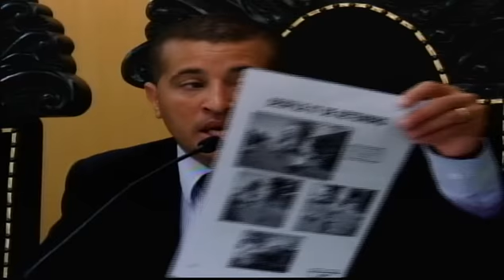Reunião Ordinária - 22/10/2012 - Câmara Municipal de Formiga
Reunião Ordinária da Câmara Municipal de Formiga, realizada no dia 22 de outubro de 2012.